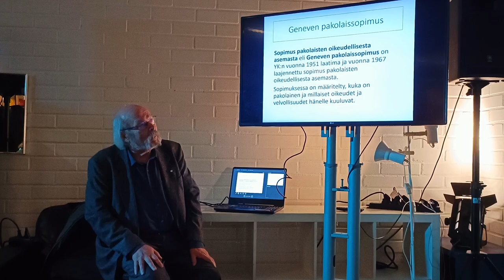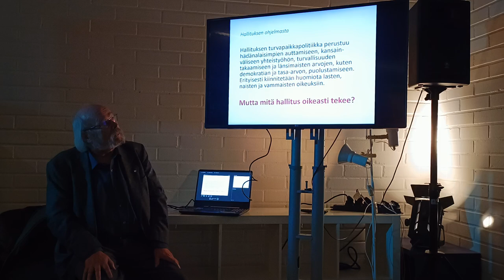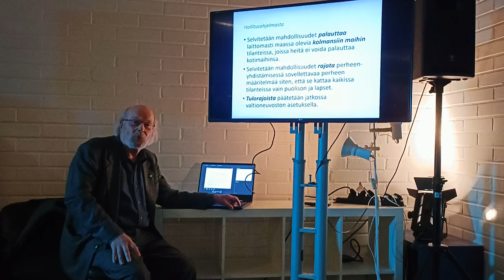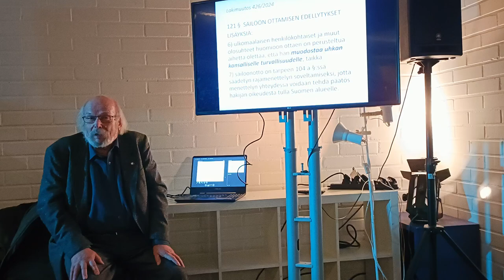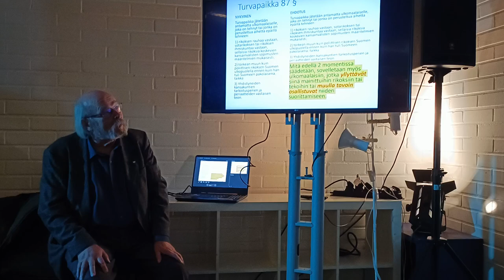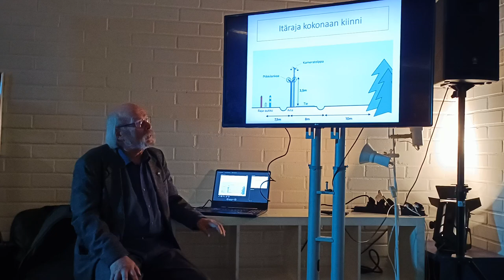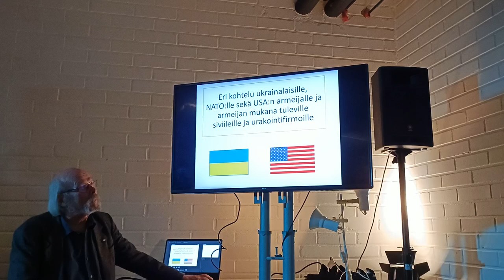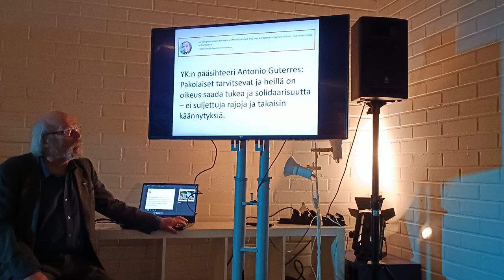Rauha ja maahanmuuttopolitiikka - Keskustelu Tiedonantaja-festivaalilla 2024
Keskustelun avasi ja juonsi SKP:n puheenjohtaja Liisa Taskinen.

YK:n pakolaissopimuksesta ja Suomen hallituksen pakolaispolitiikasta kertoi Tapio Siirilä.

Puheenvuoro maahanmuuttaneen näkökulmasta piti Miguel López (miten suhtauduttiin 1980-luvulla ja miten suhtautuminen on muuttunut nykypäivään tultaessa).